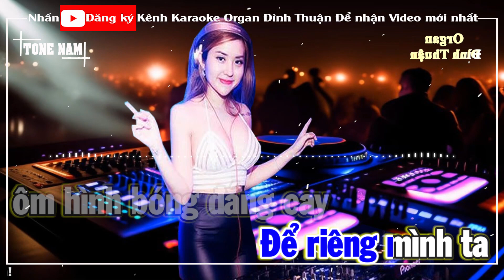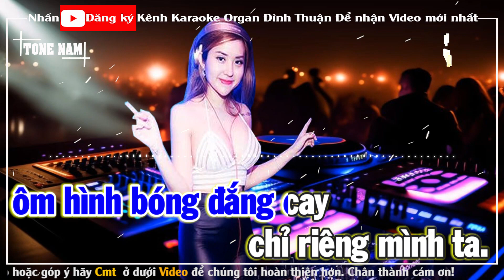Chỉ Riêng Mình Ta Karaoke Remix Tone Nam Bass Dj Cực mạnh 2024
Bài hát: Chỉ Riêng Mình Ta
Sáng tác:  The searchers - Lời Việt: Lê Xuân Trường